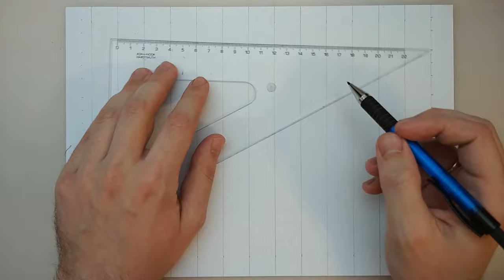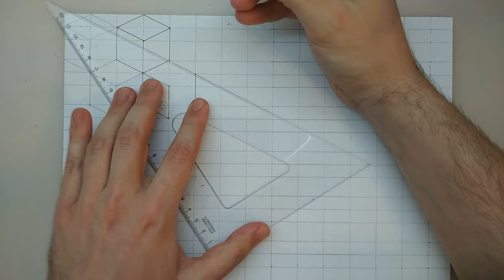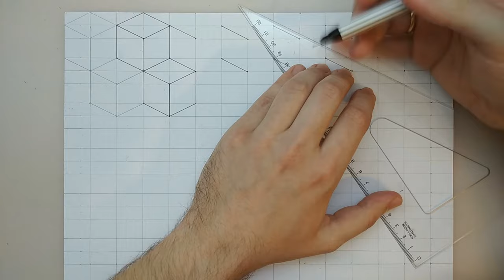Axonometric draw: Isometric Colored Cubes Pattern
Thanks!